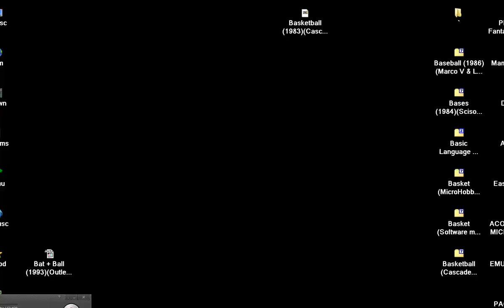Basketball 1983 Cascade Games Ltd SINCLAIR ZX SPECTRUM